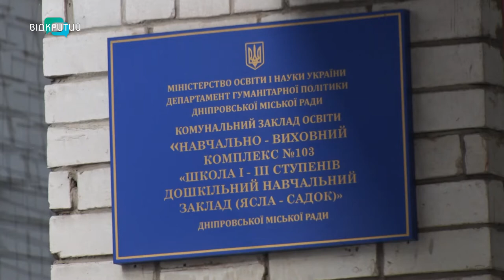У Дніпрі соціальна служба забрала дітей у матері, яка влаштувала вдома смітник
Семеро дітей – на смітнику. У Дніпрі соціальна служба забрала в матері малолітніх дітей – настільки та захарастила подвір’я й будинок непотребом. Сусіди бідкаються - , куди не зверталися, нічого не допомагає: жінка продовжує тягти сміття до хати/